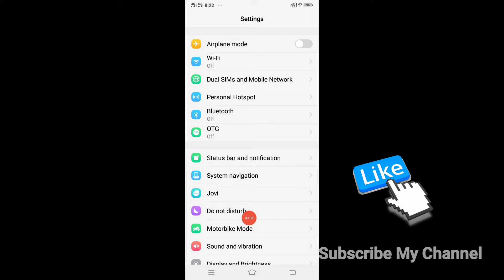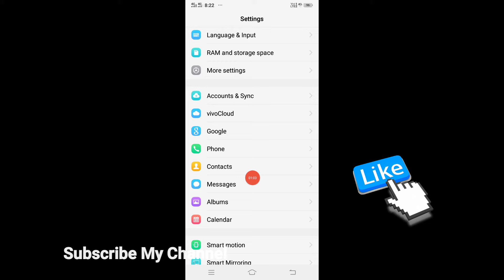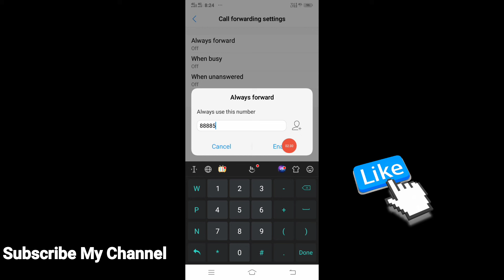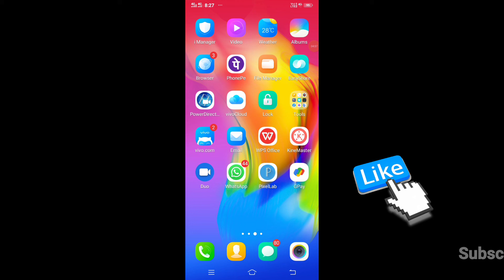जिसका नंबर Select करोगे उसको फोन On होने पर भी Switch off बताएगा | call Switch off bataye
koi call kare to number switch off bataye setting
Black list me busy nahi switch off kaise bataye
black list me phone busy nahi bole
kisi ek number ki incoming call kaise band kare
phone chalu rahe lakin koi call kare to switch off bataye
call karne par mobile mobile switch bataye
number on hote huye bhi switch off kaise show kare
koi phone kare to number band bataye
phone on hote hue bhi switch off bataye
call Switch off bataye
call busy kaise kare